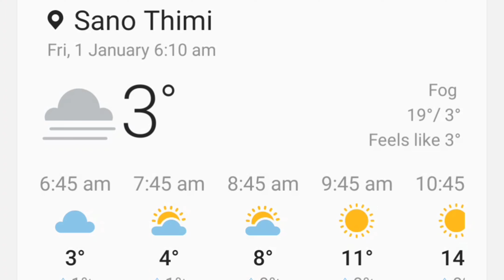It's better late than never | Happy New Year 2021 | vlog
Here in this video i am going out for walk and just enjoying life. Always smile, have fun, stay beautiful.